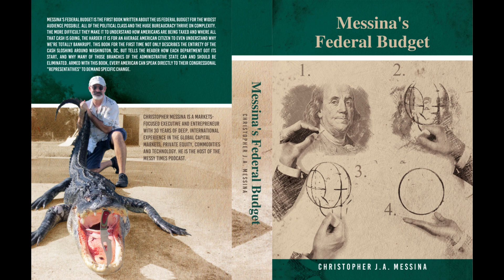Value Based Healthcare in America! Gail Zahtz & Christopher Messina Hash through the Details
Your Glittering Host has penned a book to help his fellow Americans get a handle on the vast, unruly, lawless Administrative Leviathan slithering through the primordial ooze of the DC Swamp.
Messina's Federal Budget is guaranteed to be a runaway bestseller, but that is not what matters.  What matters is that it be a useful blueprint for my fellow Americans to participate in what used to be participatory representative government.
Gail Zahtz has deep experience in the business and operational realities of American healthcare industry.  She was kind enough to read my chapter on reforming the budget for healthcare and was even kinder to come on the show to kick around some ideas for getting better results from the zillions of misspent dollars currently lining the pockets of insurance executives while delivering less and less value to patients.
Tune in!  @GailZahtz and @MessyTimes are a truly Enlightentaining Socratic combo!

Afterwards, don't forget to hop over to Amazon to buy a copy or two of the book we're talking about!